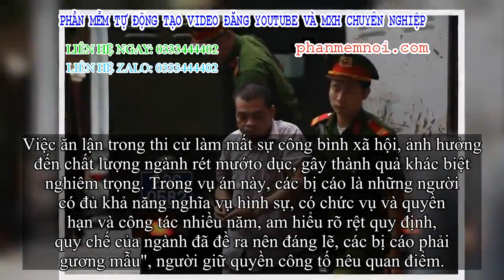✅ Đang tuyên án 5 cán bộ nâng điểm thi THPT giang sơn 2018 ở Hà Giang